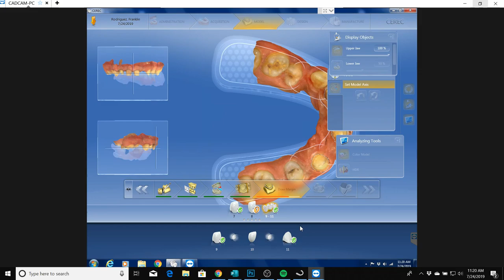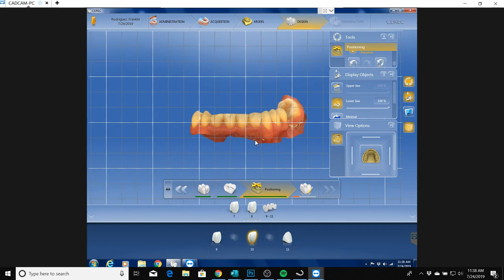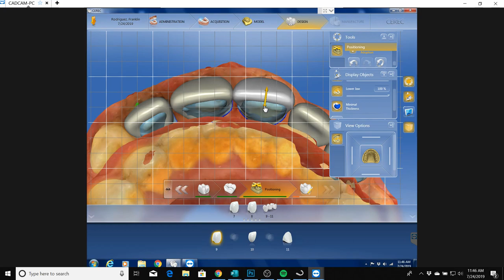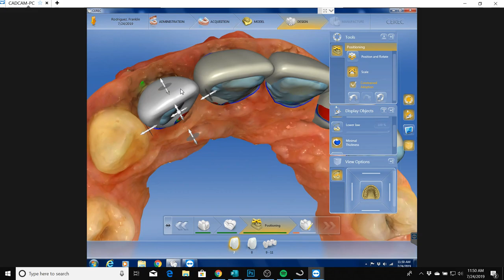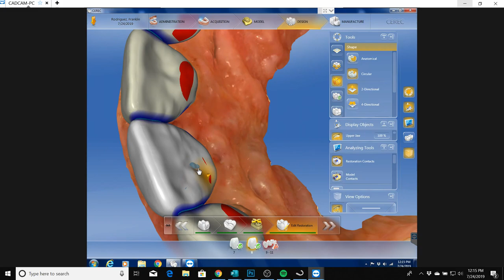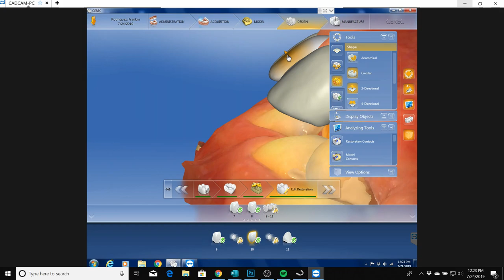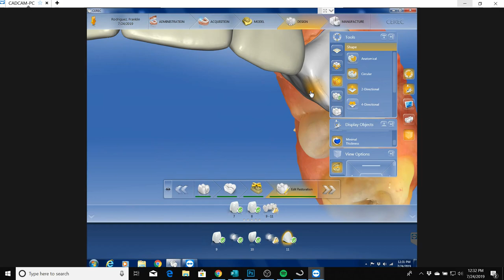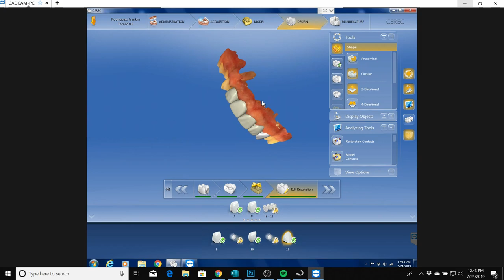CEREC Proposals: Achieving Quality Proposals and Finishing the Design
WARNING: This video is quite longer than usual and contains a lot of chit chat, quality chit chat though.

I do my best to elaborate my techniques and processes, in this video. I discuss the proper steps to take and exactly what the software requires in order to produce quality proposals.

Yes, the proposals in this video didn't knock my socks off, but it takes very little to correct them AND either way this video displays HOW to get the BEST proposals for any type of case, with what we have to work with.